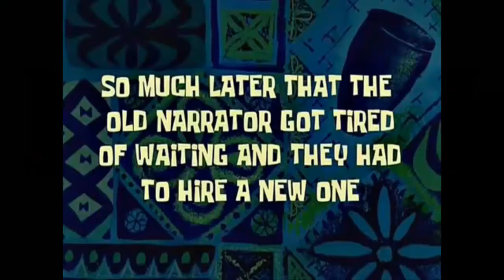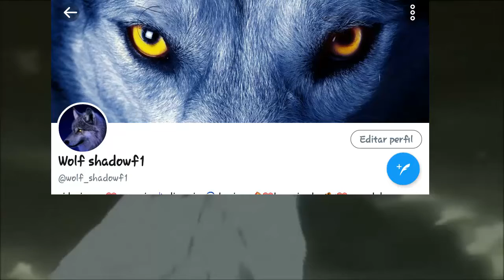casctle crashers partes random y divertidasa #3 (GAMEPLAY)